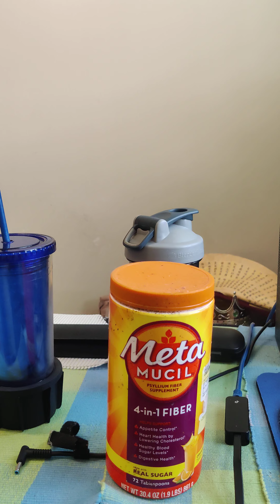EL SEÑOR EXPLICA LA ZARZA EL ROBO ADMINISTRATIVO TAN FÁCIL DE SALIR Y OTROS TEMAS